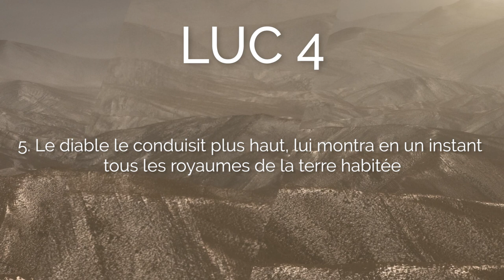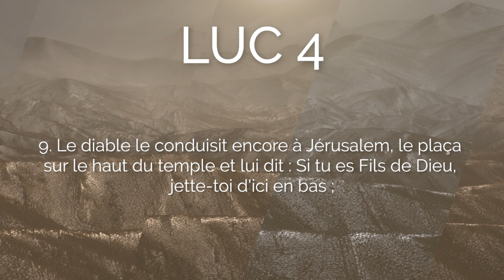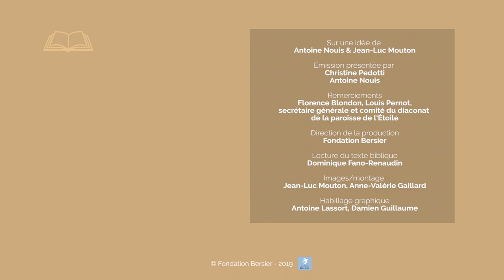Jésus mis à l'épreuve Luc 4, 1-13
Le diable met Jésus à l'épreuve du pain, du pouvoir et de la séduction religieuse. Trois tentations de tous les temps.
Allez directement aux chapitres :
00:07 Lecture de Luc 4, 1-13
01:42 Commentaires du texte biblique :
            03:17  Les pierres en pain
            06:30  L'autorité et la gloire des royaumes
            10:58  La séduction religieuse